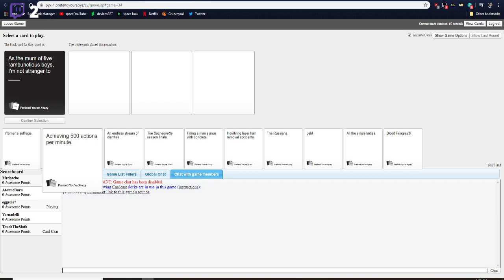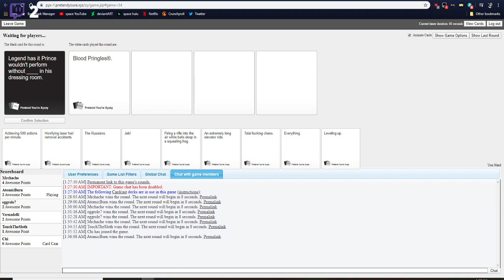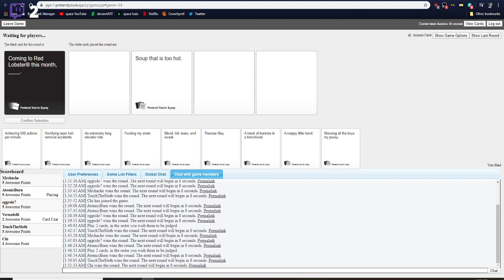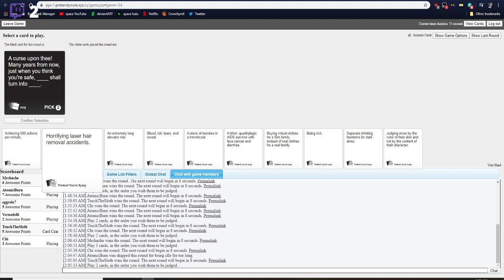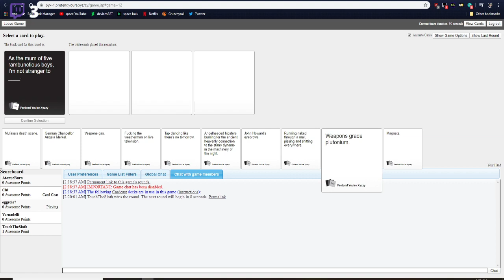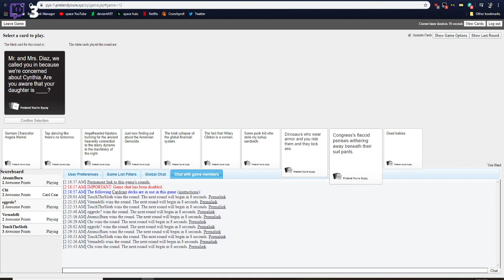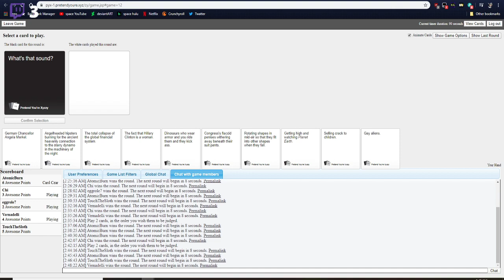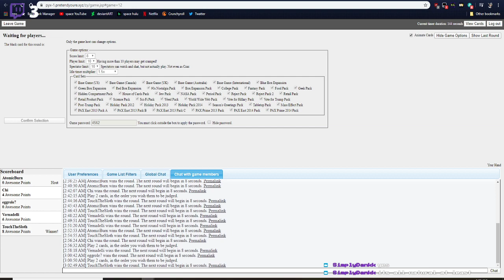cards against humanity